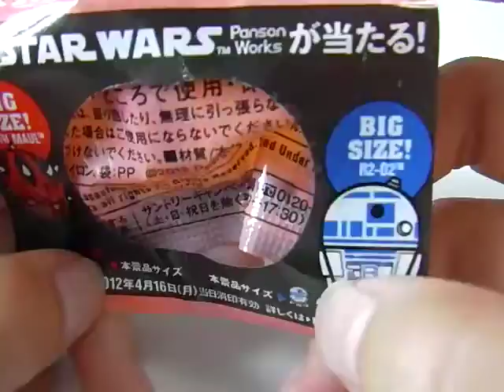スターウォーズ キャラクター が話題 vol.2 ★バトルドロイド Youtube 動画で画像が。 エピソード１ ファントム・メナス ペプシ！ エピソード7 レゴ ゲームが話題！